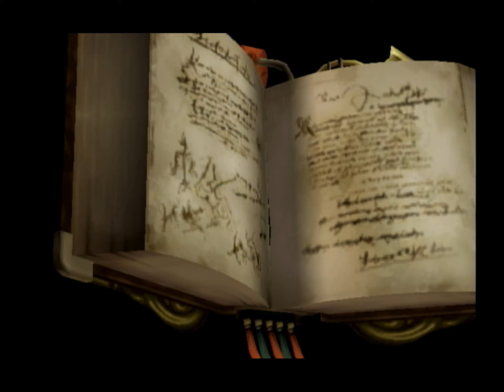FFCC 2人実況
こんにちはぽです
今日からGC版FFCCの実況をしていきます

このシリーズは1人で遊ぶより
複数人で遊んだほうが楽しいと思うので
友達（とも）を呼んでいます
2人あわせてよろしくお願いします

このゲーム、兄と兄の友達がしているところを
後ろから見ていて大変憧れがあったのですが、
二人でプレイするにはゲームボーイアドバンスが
必要なのは知りませんでした（汗）

今回は用意できていないので
次回から二人で旅立ちたいと思います

部屋をずっと開けていたので
部屋にコバエが迷い込んでいました
すみません